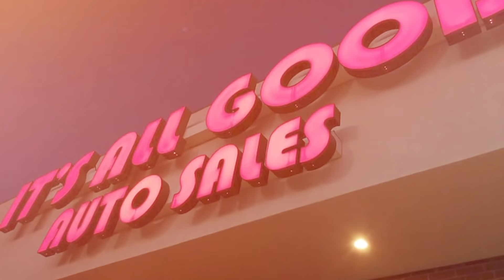Championship Wrestling #50 - PP3 Finals P1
MARCH 14, 2020:  Each week, Championship Wrestling is presented by Pro Shingle - a professional roofing company. PP3 Finals blockbuster is finally here!  Dustin & Maria Starr are in studio with Part 1 - and it's as unpredictable as ever!

3.14.20  Evolution Pop Culter & Community Summit 3 featuring Michael Jai White, Dustin & Maria Starr + more.

3.20.20  Nerd901 Board Games benefiting Big Brothers Big Sisters of the Mid-South (live stream fundraiser)

4.25.20  Championship Wrestling Birthday BASH presented by Pro Shingle - LIVE TV TAPING at AutoZone Park in the heart of downtown Memphis!

Today's line-up includes:

PP3 CONTENDERS MATCH  |  "OUTLANDISH" ZICKY DICE v JORDAN CLEARWATER
Two PP3 contenders who were eliminated from the tournament lock up in our opening contest.  NWA Television Champion Zicky Dice battles the man who made it to the Semifinals - Jordan Clearwater!

MATCH #3 of HALSTON BODDY BEST OF 7 SERIES  |  HEATHER MONROE with HALSTON BODDY v LACEY RYAN
Heather Monroe leads the series 2-0.  Lacey Ryan is in a must-win situation.  Halston Boddy will have another special stipulation - keep an eye out on this one...

TAG TEAM GRUDGE MATCH MAIN EVENT  |  WOLF ZADDIES v VERMIN
VERMIN viciously attacked Wolf Zaddies a few weeks back.  Wolf Zaddies are back for revenge + they're undefeated since returning to Championship Wrestling.  And be on lookout - we hear Johnny Yuma is looking to add some spice to this Main Event!

PLUS  |  David Marquez will be standing by with post-match interviews + he gets a word with PP3 Finalist Anthony Idol!  And of course, we will have to hear from Halston Boddy regarding this week's stipulation.

ALSO  |  Be on lookout for the latest regarding our Birthday BASH on April 25!  Lucha Underground monster MIL MUERTES has a special message for Memphis!

Join us Saturday, April 25th for our very first television taping in the heart of downtown MEMPHIS, TN at AutoZone Park!  Meet the legends of Memphis Wrestling & stars of AEW, NWA & Championship Wrestling in the VIP Meet & Greet.  Then, be a part of television history with LIVE TV TAPING!  Tickets + info  |  championshipwrestlingmemphis.com

All this + MORE!

Championship Wrestling presented by Pro Shingle is brand new every Saturday at high noon on CW30 Memphis & right here on YouTube Premiere!